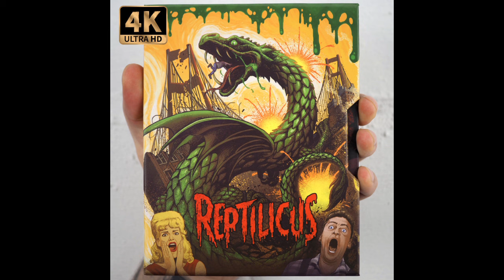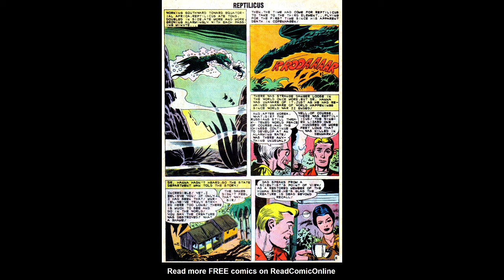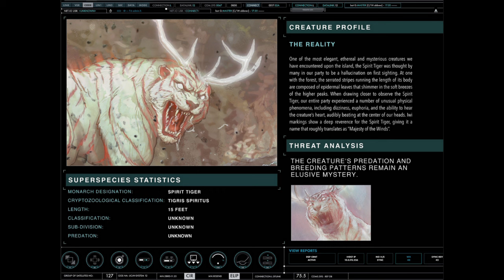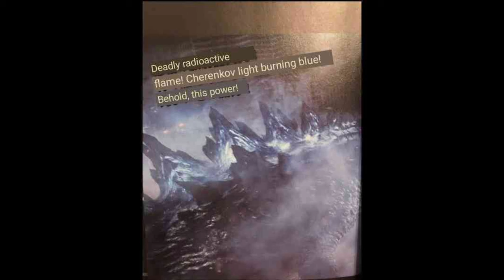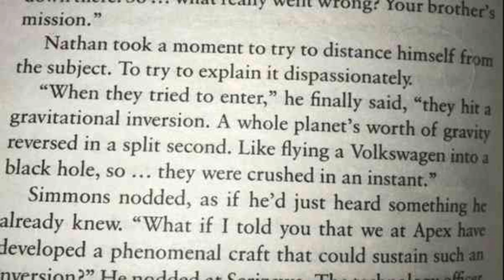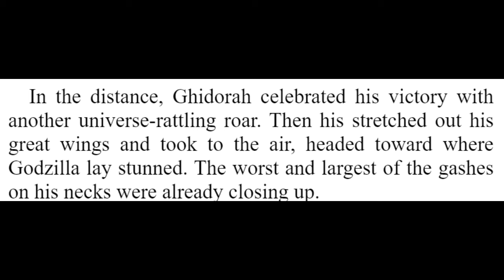CAN REPTILICUS BEAT SKULL ISLAND ?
All hail the dragon snake emperor